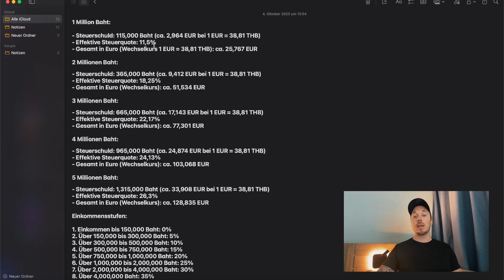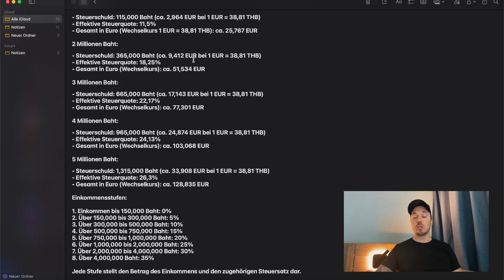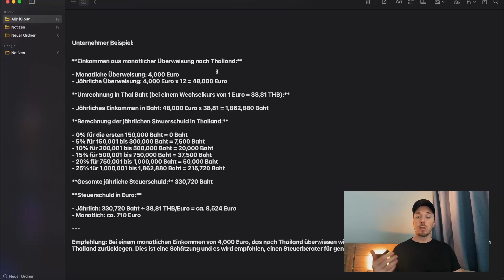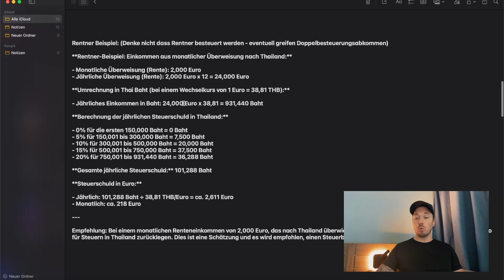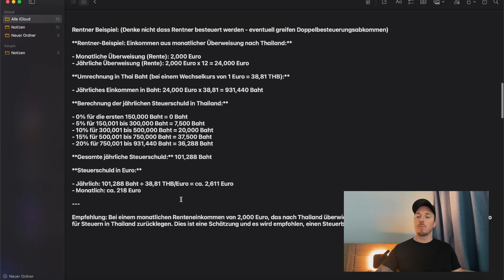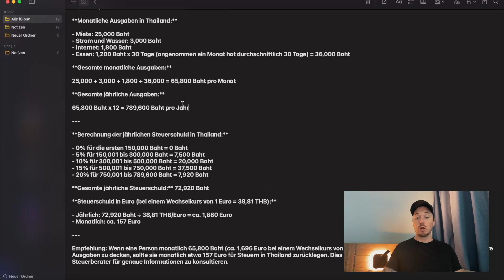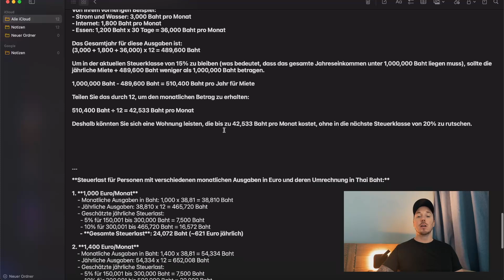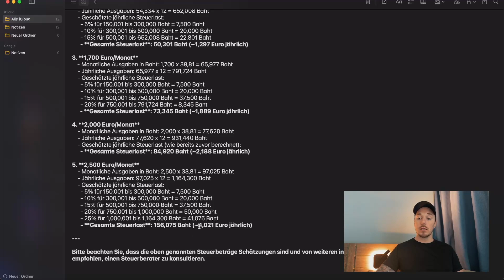Steuern für Ausländer in Thailand - Wird Thailand unattraktiv?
Swissquote Aktien und Krypto traden:
100 CHF als Trading Credit erhalten